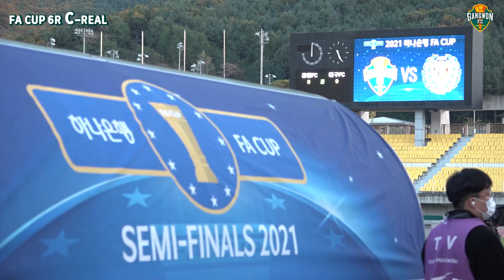강원FC리얼 - 2021 FA CUP 6R 대구전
강원FC리얼, 씨리얼 - 대구전
우리 여정이 길고 길어도 그대와 함께 가겠네

🔽다음 홈경기 안내🔽
11/7(일) 16:30 춘천송암스포츠타운
K리그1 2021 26R 🆚인천유나이티드